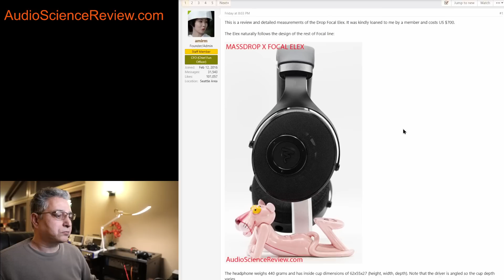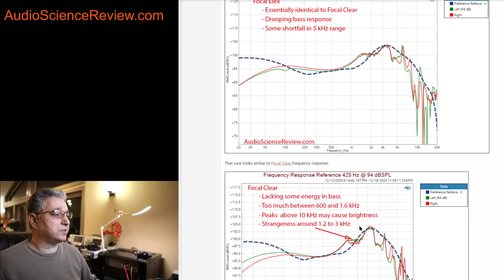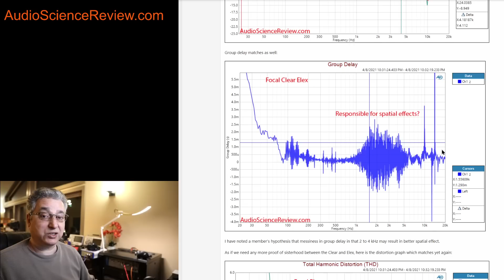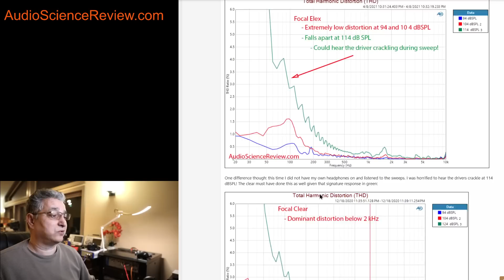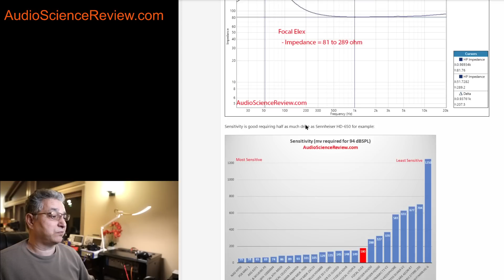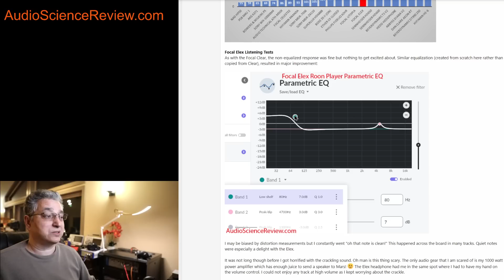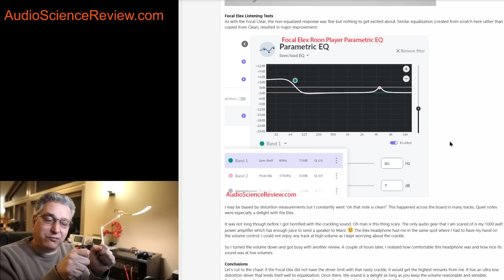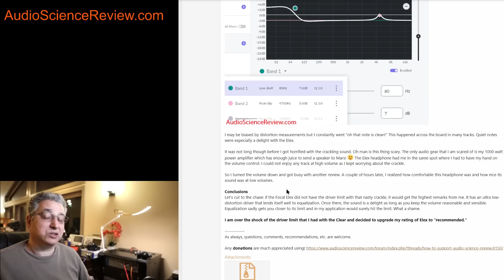Drop Focal Elex Headphone Review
Technical review of the Massdrop X Focal Elex headphone.  Measurements, listening test and equalization are provided.